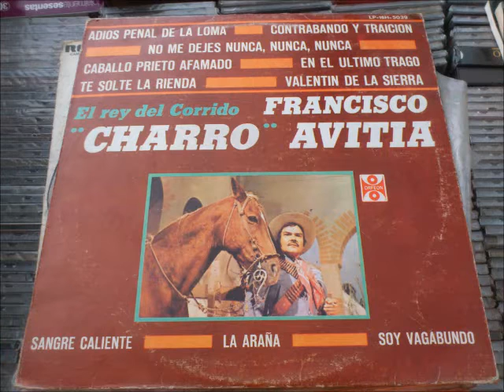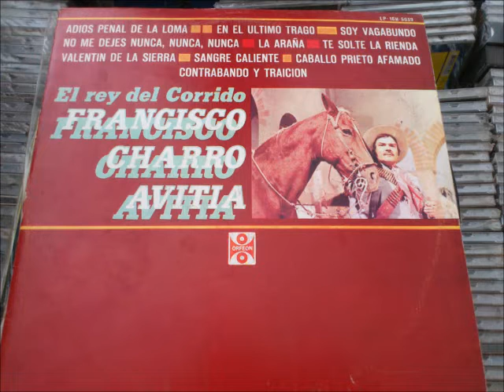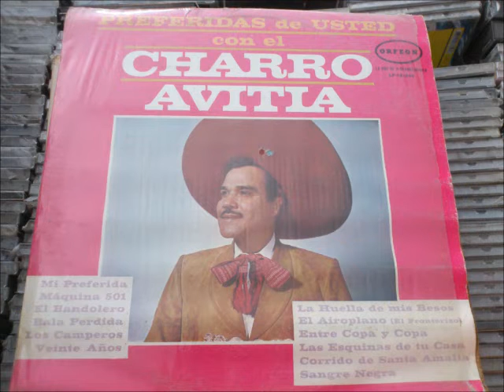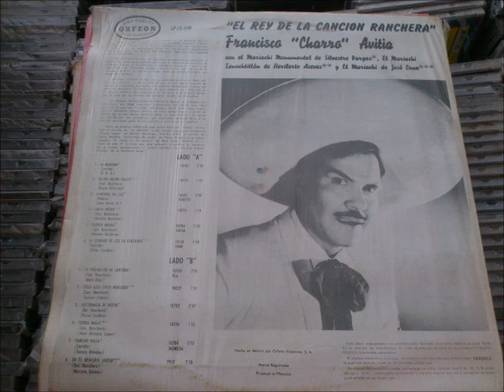FRANCISCO EL CHARRO AVITIA LOS MOJADOS